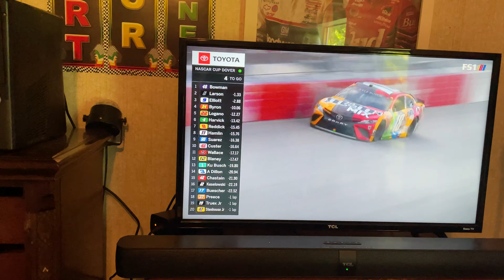#48 IS BACK TO WIN AT DOVER!!!!